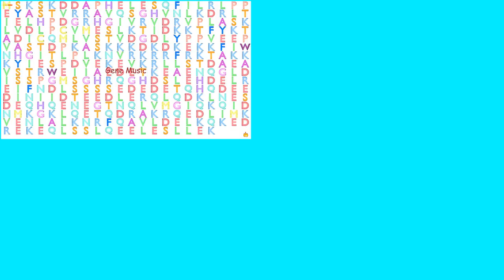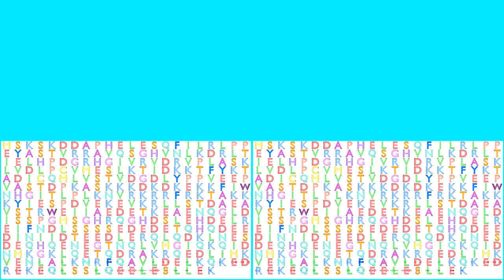Gene Music Quartet using Protein Sequence of TAF7 "TAF7 RNA POLYMERASE II, TATA BOX BINDING PROTEIN"